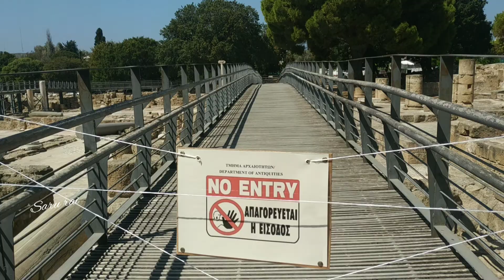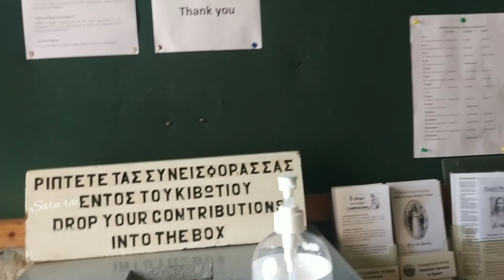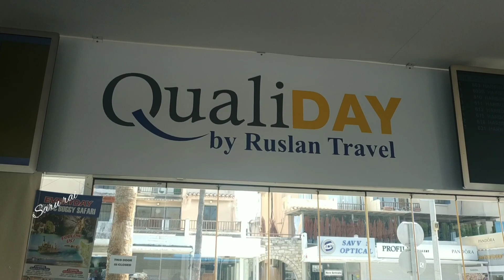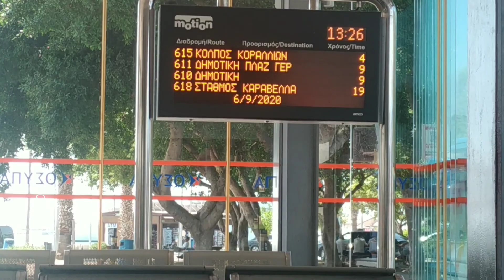cotholic church paphos ! sunday life 🙄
Hi everyone.
this video is just Ruins of a charming  rustic church in paphos .

NCS 👇️